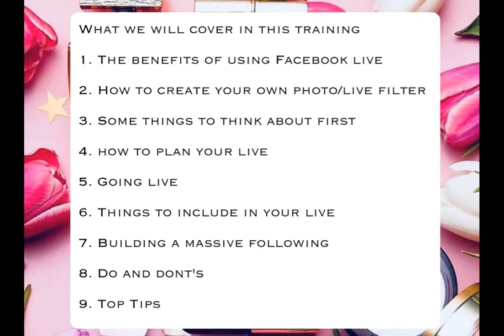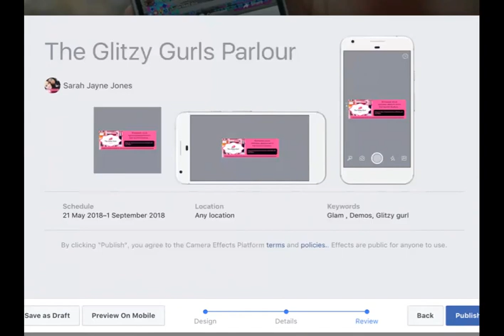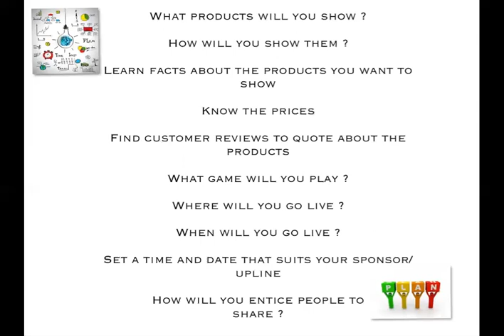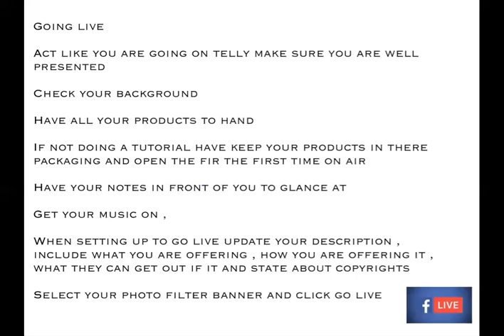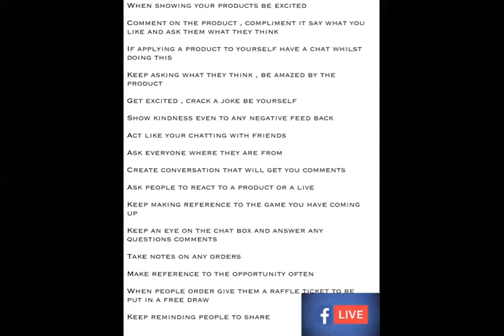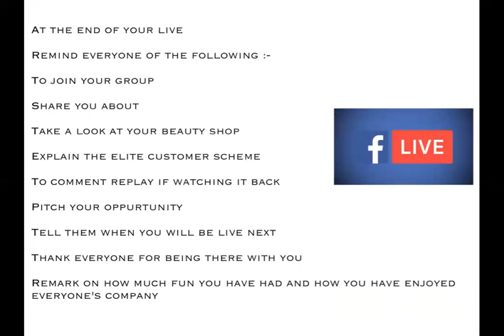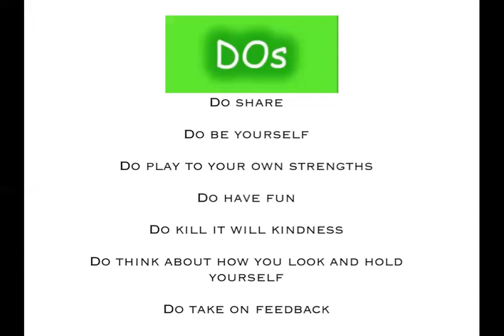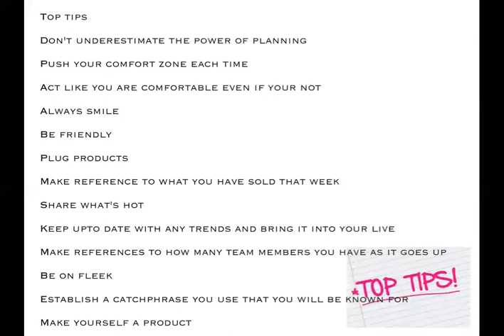usnig Facebook live to maximise your business